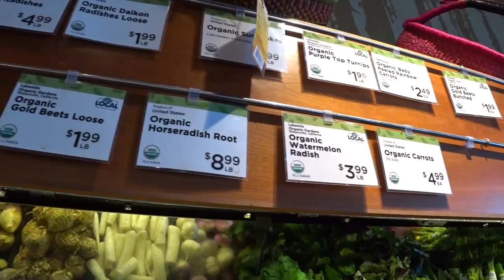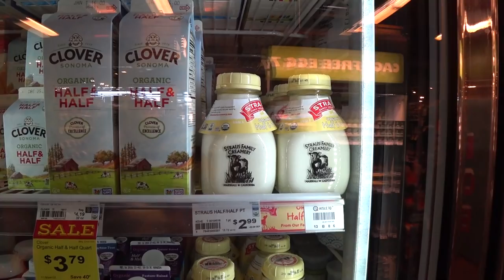США 5507: Органические фрукты-овощи - отличаются ли на вкус?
Или все это только маркетинговые трюки,
Ссылки на канале SiliconValleyVoice /школа Михаил Портнов: